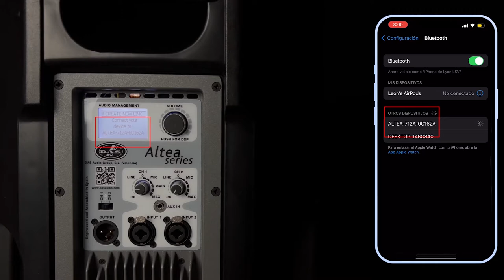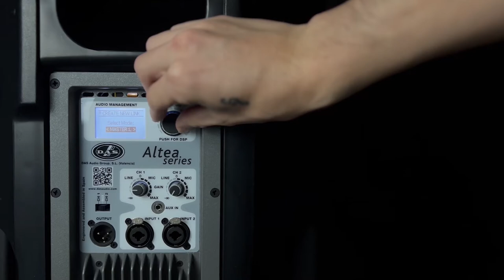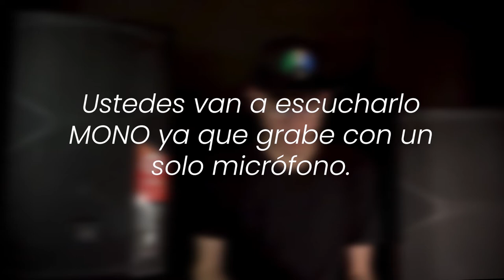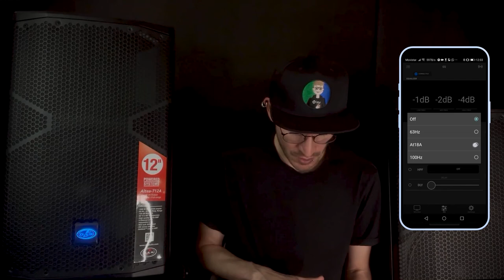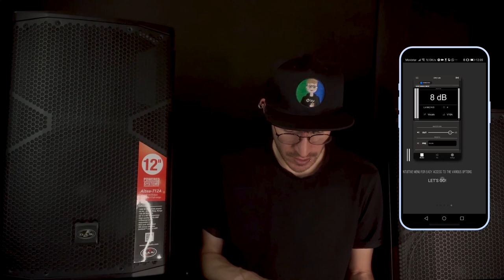DASLINK App para reproducir música en estéreo real inalámbricamente.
Hola. En este video aprenderemos a conectar nuestros gabinetes de la serie Altea700 y Vantec y reproducir música inalámbricamente y en ESTEREO REAL!!